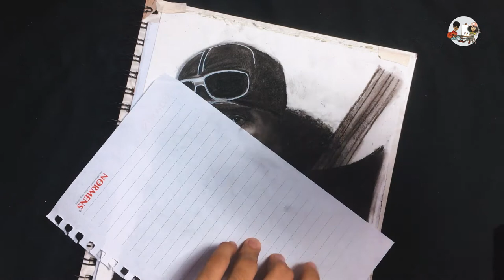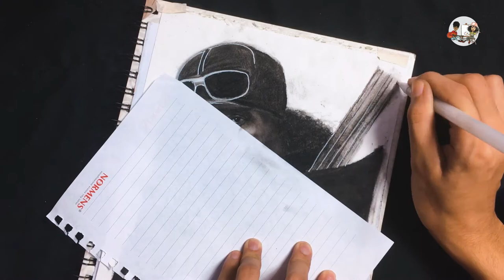Tribute to THE LEGEND AYUB BACCHU - Portrait Sounds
16th August 2020 is the 58th Birthday of THE LEGEND AYUB BACCHU. We're honored to get the chance to pay tribute to such an wonderful artist. He is the legend!

We are grateful to you, AB. Thanks for your everything.

MEDIUM :
Charcoal Sketch (on A4)

INSTRUMENTS FOR PORTRAIT USED
○ Curtis Paper (A4)
○ Graphite Pencil
○ Charcoal Pencil
○ Blending Stump
○ Oil Pastel Color (Yellow, Violet, Pink and White)

GEAR USED
○ My Camera: Built-in camera of iPhone 6s
○ Tripod: Mobile Phone Tripod Stand 40inch

QUERIES SOLVED
○ Ayub Bacchu Sketch
○ Tribute to Ayub Bacchu
○ Tribute to AB
○ Emon Chowdhury Ayub Bacchu songs
○ Emon Chowdhury Guitar

SPECIAL NOTE
○ We take orders. If you want us to make your portraits, please comment here or inbox us through Facebook or Instagram.